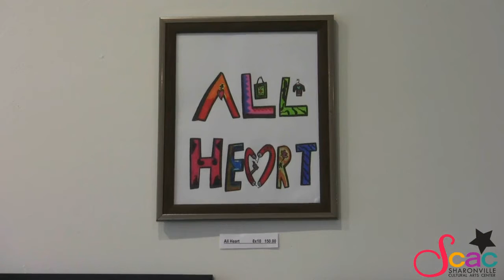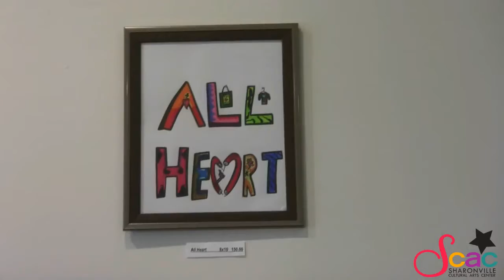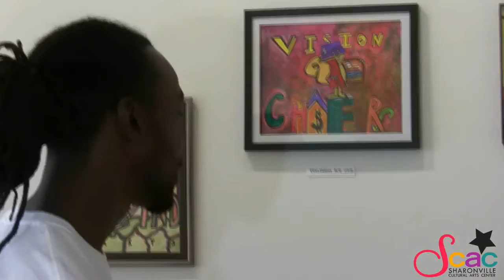Westheimer Gallery Series - Jeremy Smith Part 5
Jeremy Smith discusses his work in the Westheimer Gallery